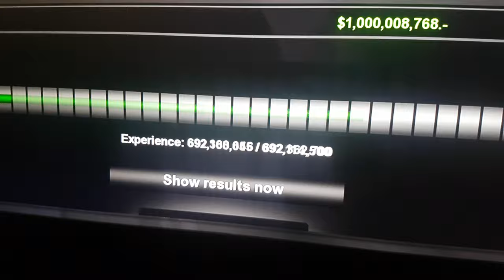When MODs go CRAZY!! (Funny Moment) Modding American Truck Simulator!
All MODs available on the steam workshop free of charge!

Computer Specs *at time of recording*:
8Gb DDR4 2400MHz RAM
Zotac Nvidia GTX 1080 TI Blower 11GB GPU
120Gb SSD + 3.5TB HDD

Suggestions?